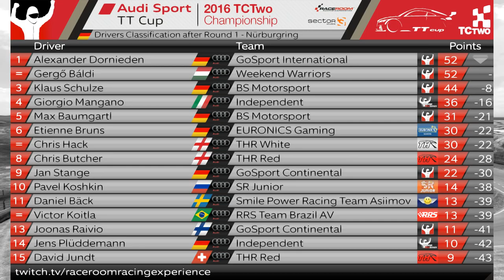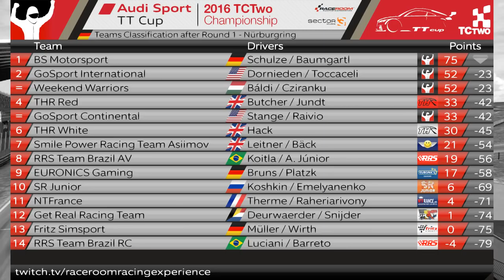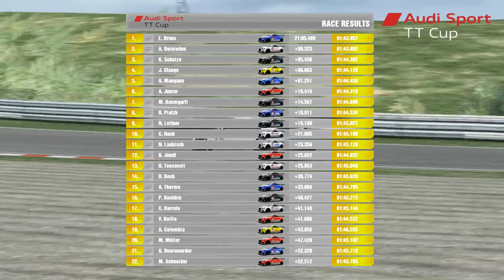TCTwo 2016 | Audi Sport TT Cup Online Series - Round 2 @ Zandvoort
30+ drivers from all across the globe compete in this extremely competitive Racing Cup.
The Prize at stake is an Audi Driving Experience in a real TT Cup Car as well as an Audi R8 V10.

Commentators are: Jake Sanson & Robert Wiesenmüller